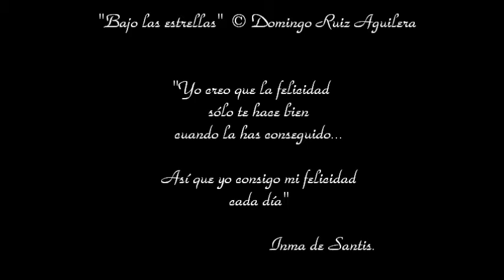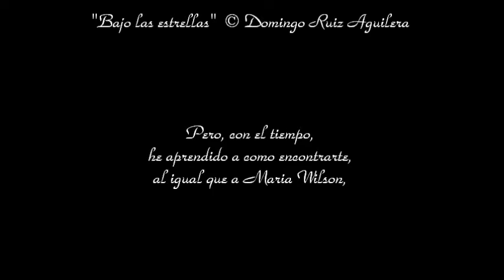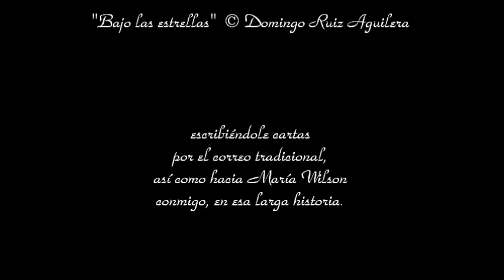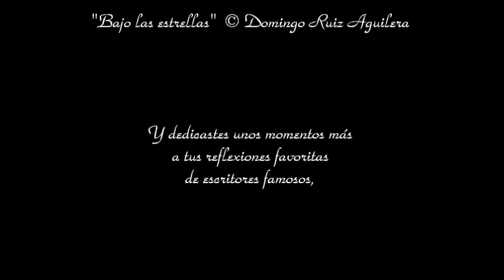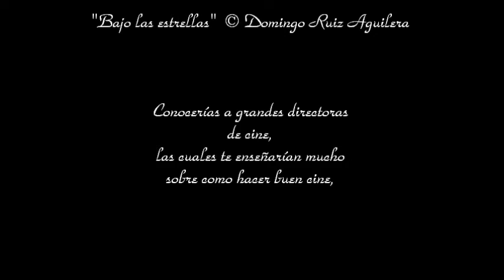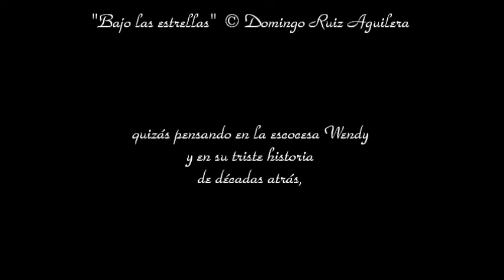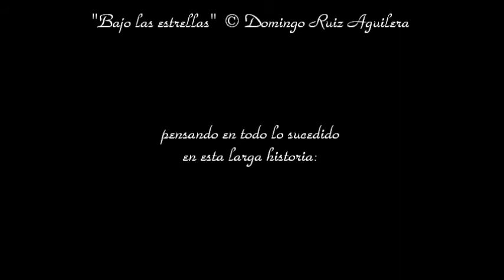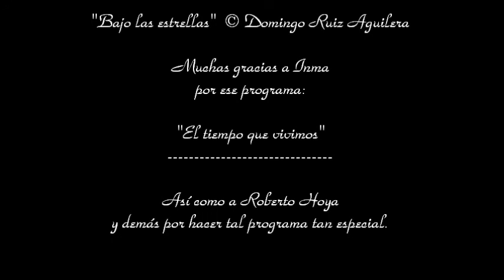"Bajo las estrellas" - © Domingo Ruiz Aguilera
Para ti, Inma.

Para la verdadera Inma,
pensando en más allá
de tu vida artística
como Inma de Santis.

como siempre fuiste
para mi,
como la persona que
seguirás siendo siempre:

Inmaculada Santiago del Pino,

la misma Inma que,
noche tras noche,
escribía en el silencio
de su habitación
en su querido diario,
sobre todos sus pensamientos
sobre su pasado,
su presente,
su futuro...

Para ti, Inma,
la misma quién soñabas
sueños alcanzados
en tu vida de entonces...

Y algunos no...

Pero si esos mismos sueños
alcanzados
dentro de mi larga historia,
como hago desde
hace unos años...

Con todo mi cariño:

Domingo Ruiz Aguilera